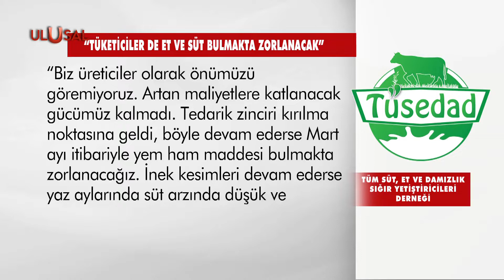Et ve süt sektöründen acil önlem çağrısı: ''Artan maliyetlere katlanacak gücümüz kalmadı''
Et ve süt sektörü temsilcileri artan maliyetler karşısında acil önlem çağrısı yaptı. Maliyeti 5 lira 50 kuruş olan sütü 4 lira 70 kuruşa satmanın sürdürülebilir olmadığını söyledi. inek kesimlerinin devam etmesi halinde yaz aylarında et ve süt bulmakta zorlanılacağına dikkat çekti.